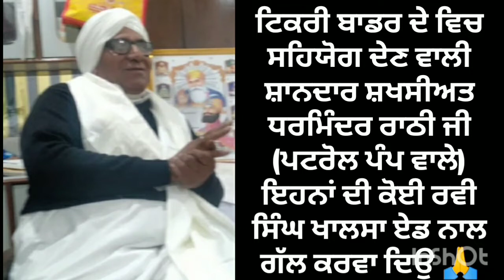ਖ਼ਾਲਸਾ ਏਡ ਰਵੀ ਸਿੰਘ ਜੀ(ਖਾਲਸਾ ਏਡ) ਨਾਲ ਰਾਠੀ ਜੀ ਦੀ ਕੋਈ ਗੱਲ ਬਾਤ ਕਰਵਾ ਦਿਓ।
Hi i am Gurvir Kaur Brar, you are watching my channel YouTube ,Facebook you can watch health topic, house tour, video on current situation, fashion, and more many topic. Please keep smiling always.